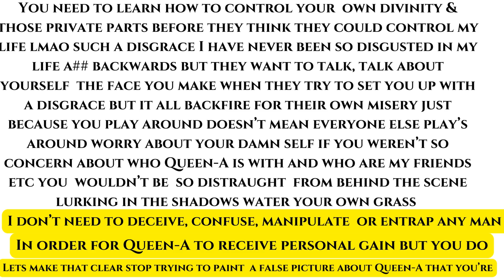MS. Empress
Ex's to the left Some stated they don't like the fact that I laugh so I laugh harder on purpose lmao Good morning to the globe, I don't like bullies a bully needs all their toys lined up to fight for their fakeness they're  truly weak will and weak minded lmao reality check.